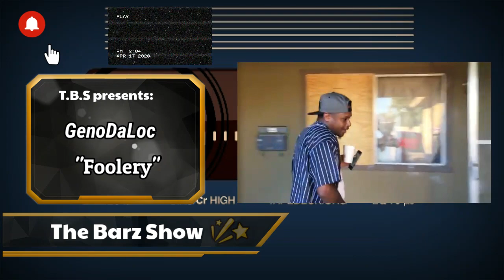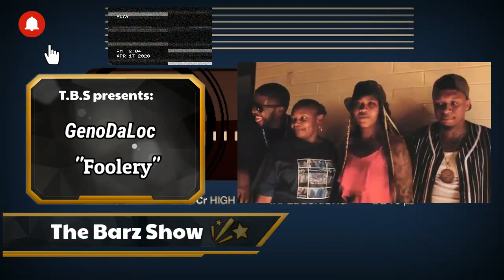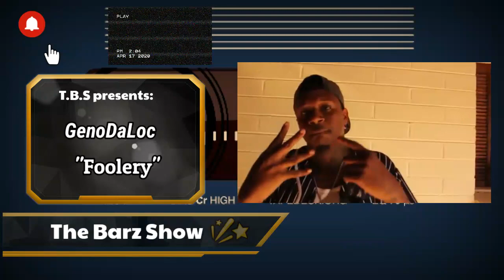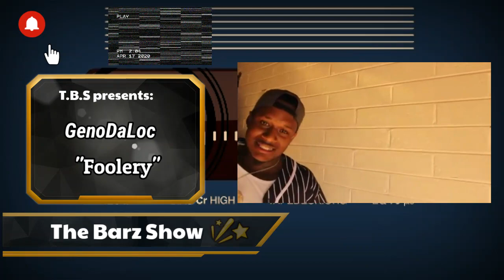"I ain't know Arizona got down like this!!!"-The Barz Show ft. GenoDaLoc ep.7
Today's  video: GenoDaLoc-"Foolery"
Show Topic: Hip hop and music video
Show: The Barz Show

I ain't know Arizona got down like that. Yeah I can groove to this. I'm gone need y'all to go ahead and leave a few comments on this banger. All are welcomed.to the channel.